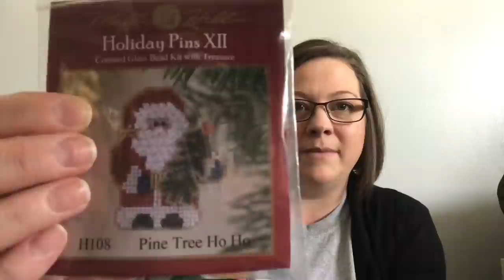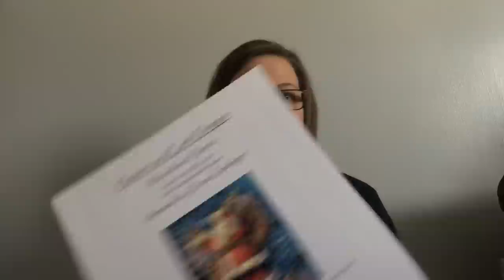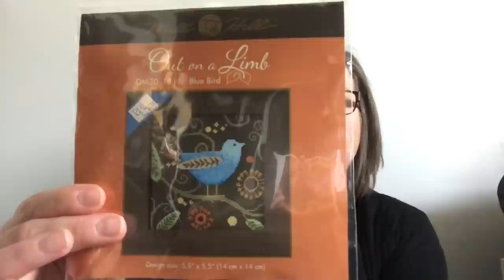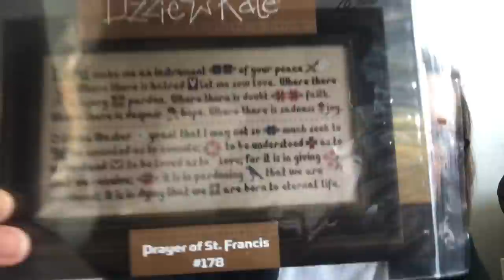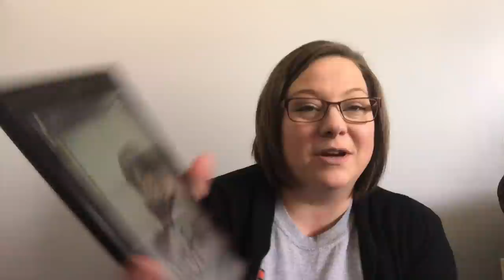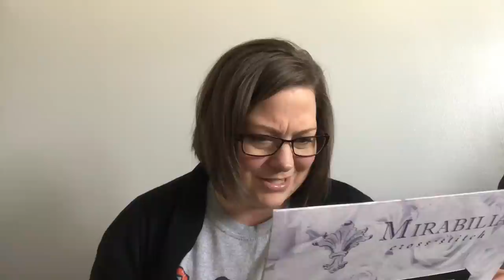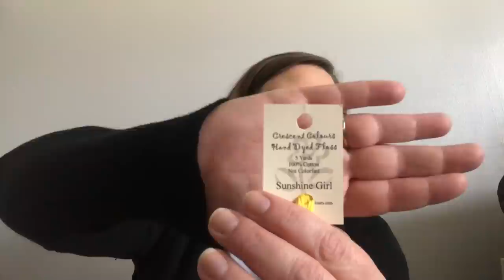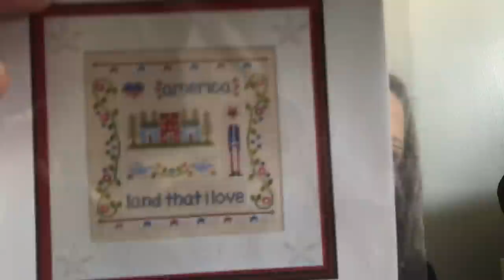Flosstube #1 Better Late Than Never!